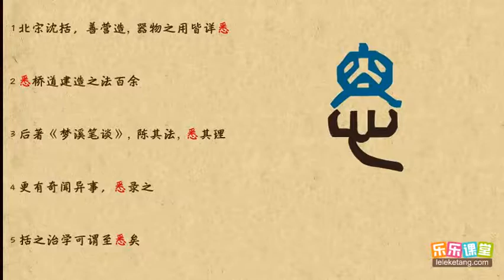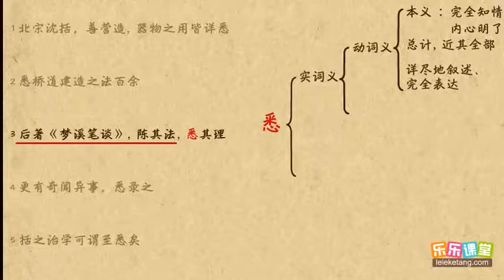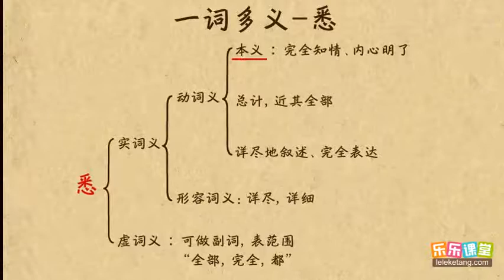05悉 文言文學習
05悉     文言文學習